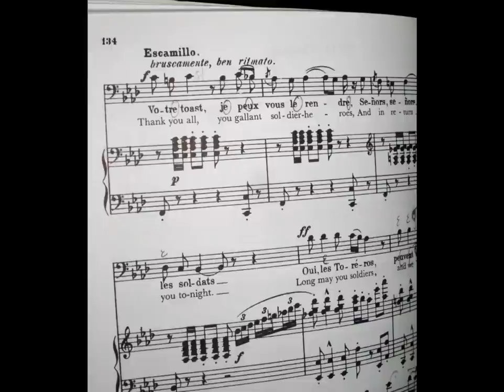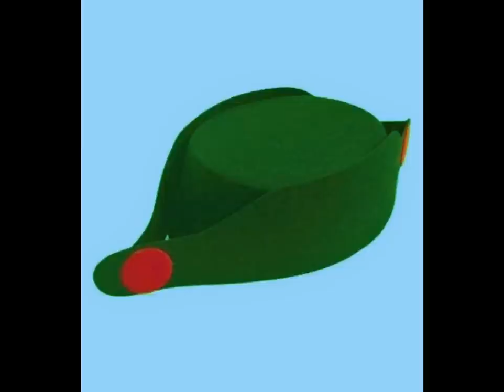Dimosthenis Stavrianos, Escamillo's aria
Dimosthenis Chr. Stavrianos, Escamillo's aria from Bizet's Carmen,
''Donadea'' Festival promo concert, September 2014.